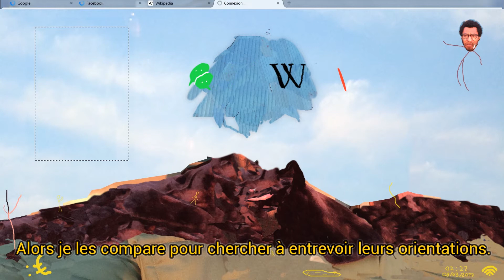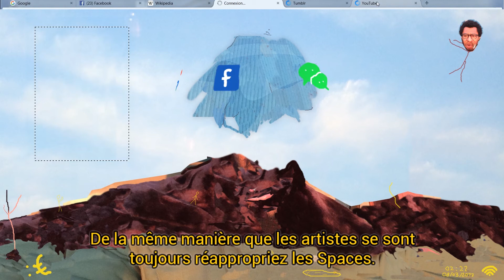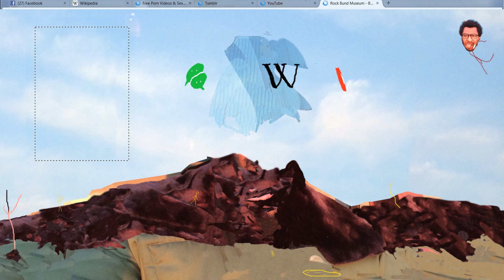Seumboy Vrainom :€ - RAM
Présentation de mon travail à l'équipe curatoriale du Rock Bund Art Museum, à Shanghai. Mars 2017.